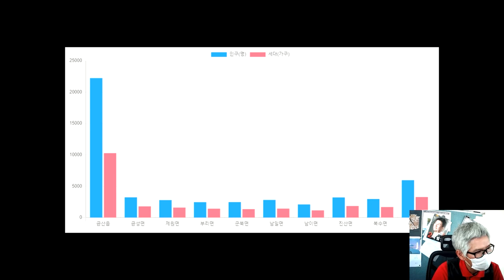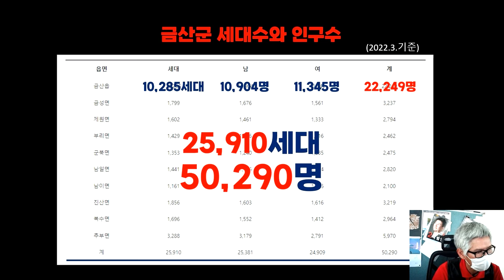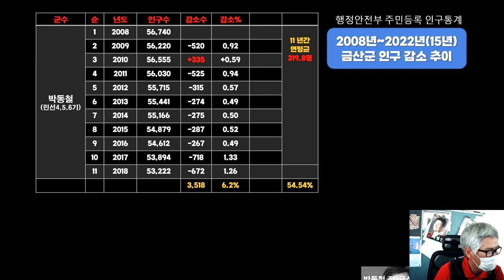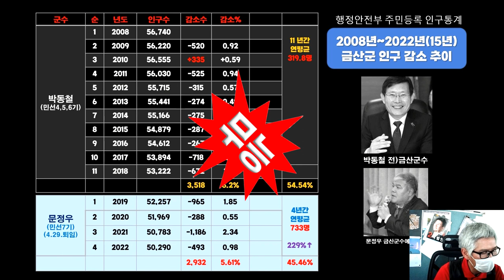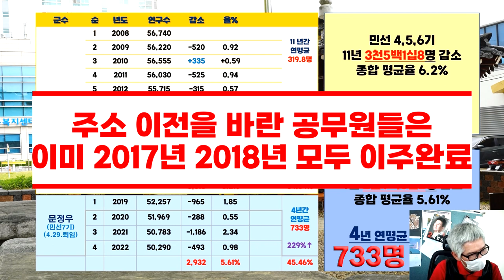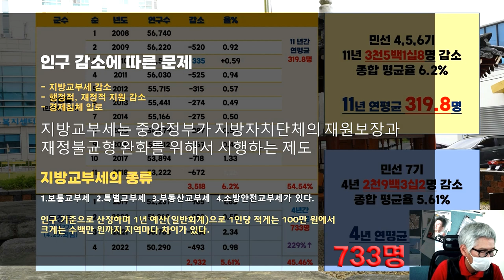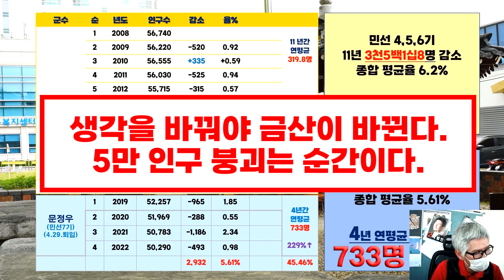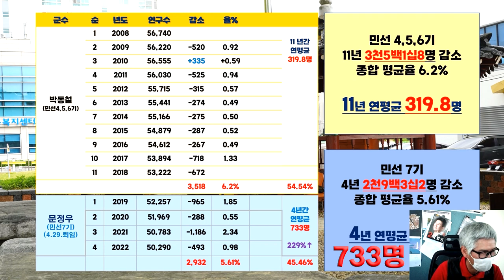충격, 금산군 민선 7기 4년 동안 충격적인 인구감소.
- 민선 4,5,6기 박동철 군수 재임 기간 12년 중 11년(2008년~2018년) 동안은   3.158명 6.2% 감소.
- 민선 7기 문정우 군수 재임 기간 4년(2018년~2022년)
2019년 ~2022년 3월 까지 4년 동안 인구 2,932명 5.61%감소
금산군 민선 7기의 인구 감소는 충격적이다.
4년 동안의 인구감소는 인구정책의 무능함을 여실이 보여주었다.